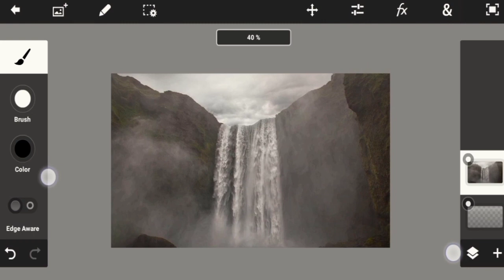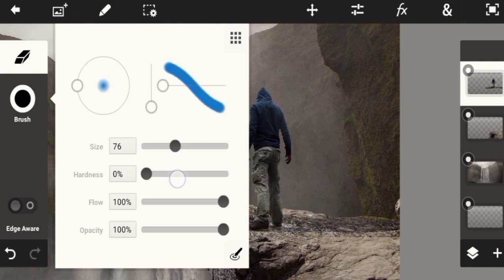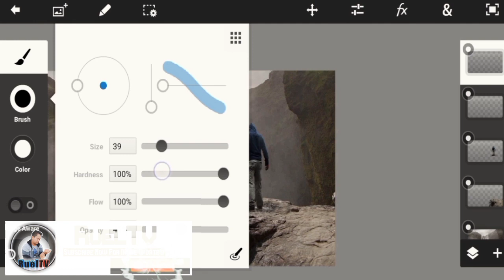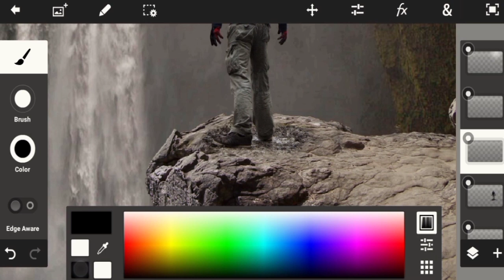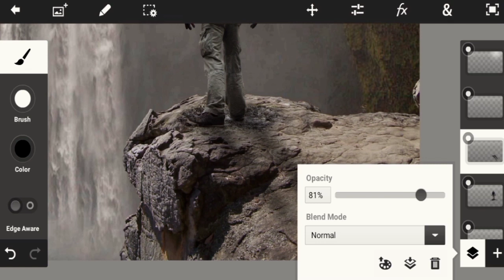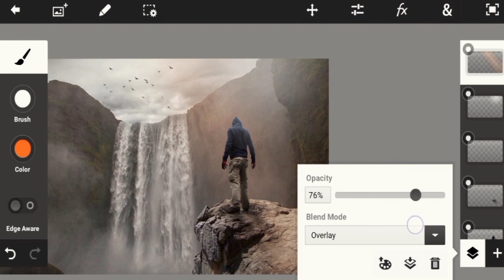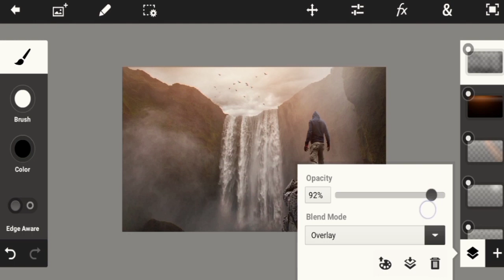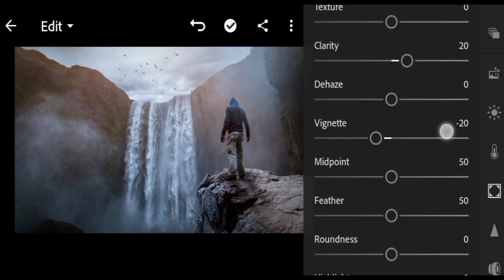Mystery Waterfall | Adobe Photoshop Touch Photo Editing Tutorial step by step in PH. | RuelTV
Mystery Waterfall manipulation Adobe Photoshop touch photo editing tutorial step by step in Philippines by RuelTV

May this tutorial will help to enhance and develop your editing skills.

Maramimg salamat po sa inyung lahat at sana po ay sumupurta kayu sa channel ko.

Please support my YouTube channel so that I have the willingness to do more. YouTube Channel:

RuelTV says: Thank you and God bless